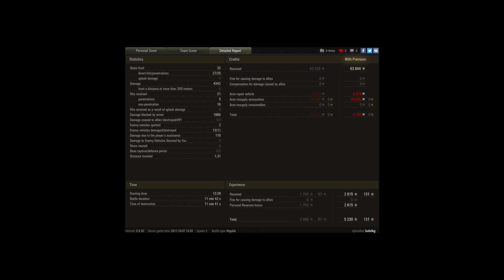AT7, Koloban, Pools, High Caliber, Ace,........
Player: ludvikg [A-N-V]